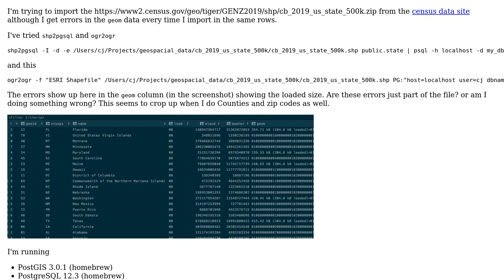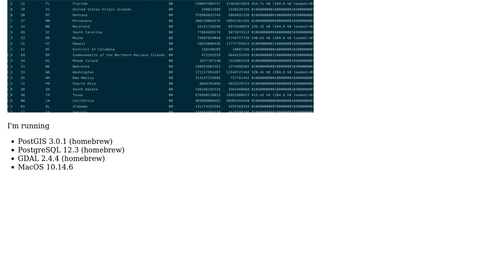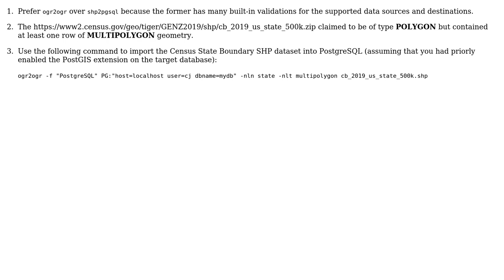GIS: Geometry errors when importing shapefile with shp2pgsql PostGIS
With thanks & praise to God, and with thanks to the many people who have made this project possible! | Content (except music & images) licensed under CC BY-SA | Music | Images & others | With thanks to user Vince user Ralph Tee user DogEatDog and the Stack Exchange Network Trademarks are property of their respective owners. You are responsible for your own actions.